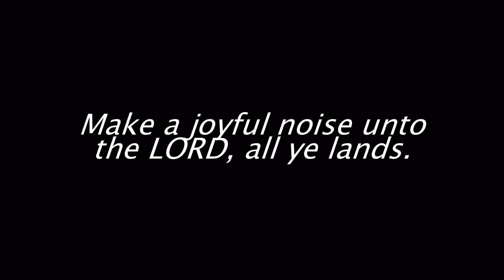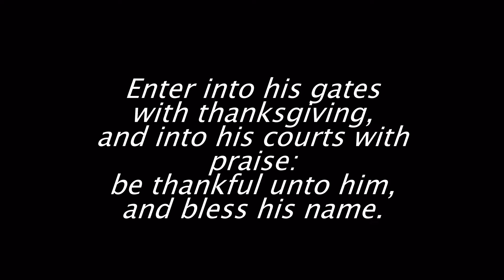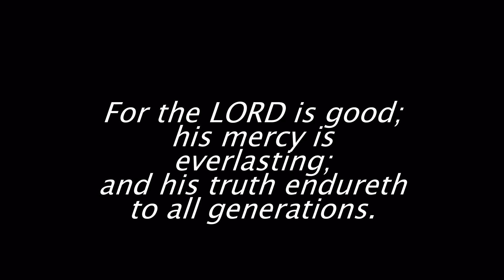Thanksgiving family 2012